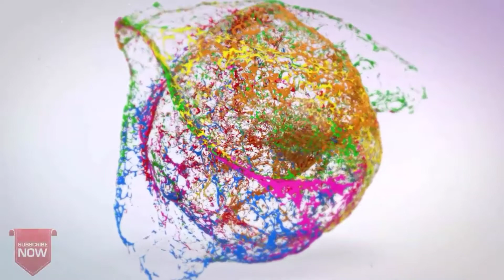Nature scenery Drawing | sketches of Nature| Drawing for kids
Hello friends this is very useful and learning video for nature scenery drawing with pencil colors for kids and all people's who loves Drawing and painting.

Drawing With Fun
Drawingwithfun